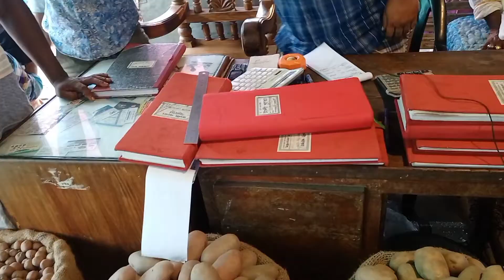11/06/2022:বাড়ছে পেঁয়াজ আলুর দাম।আজকের বাজারে পেঁয়াজ রসুন আলু পাইকারি দর। onion rate today in BD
11/06/2022:বাড়ছে পেঁয়াজ আলুর দাম।আজকের বাজারে পেঁয়াজ রসুন আলু পাইকারি দর। onion rate today in BD

Dear audience welcome to our KUSHTIA TV PRESS YouTube channel.  KUSHTIA TV PRESS channel is a popular channel in Bangladesh. Through this channel we upload different market oriented videos of Bangladesh. We always upload true and accurate videos keeping in mind the audience (KUSHTIA TV PRESS)

* ANTI-PIRACY WARNING * This content is Copyright to KUSHTIA TV PRESS . Legal action will be taken against those who violate the copyright of the following material presented!